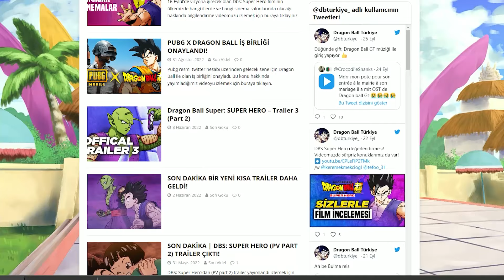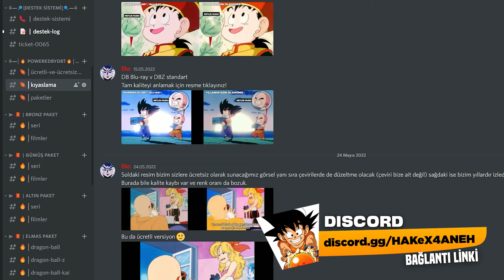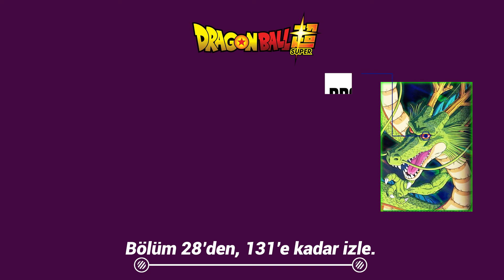Dragon Ball İzleme Rehberi | Nereden Başlamalıyım? (2025 GÜNCEL)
Dragon Ball, Dragon Ball Z, Dragon Ball Super ve Dragon Ball GT serilerinde sizlere rehber olacak bu videomuzu paylaştık. Seriye başladığınızda hangi bölümlerden sonra hangi filmleri izlemeniz gerektiğine dair geniş çaplı bir rehberimizdir. İyi seyirler dileriz.

Herkese Merhaba, Dragon Ball Türkiye resmi YouTube kanalına hoş geldiniz.
Dragon Ball, Dragon Ball Z, Dragon Ball Super, Dragon Ball Super Hero, Dragon Ball Super manga ve Dragon Ball oyunları hakkında sizlere içerik üretmekten DBT ailesi olarak mutluluk duyarız ve gelecek olan videoları kaçırmamak ve haberdar olmak istiyorsanız abone olup bildirim butonuna tıklamayı beğenmeyi ve yorum yapmayı unutmayınız.